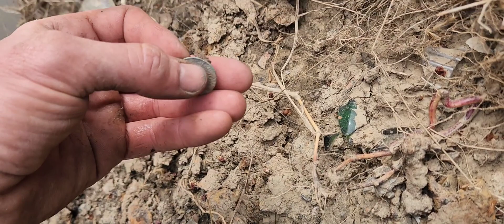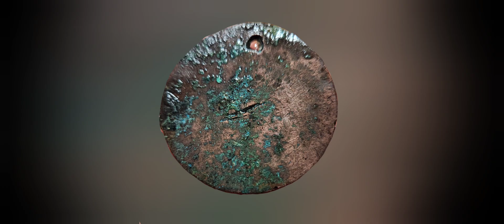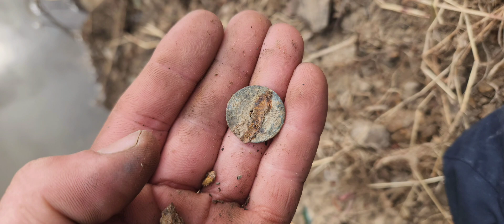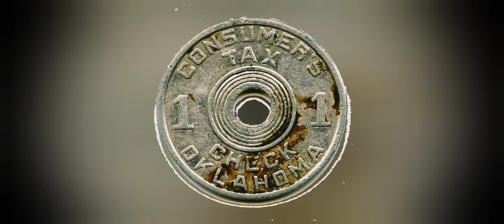River Adventures: Finding Forgotten Items Beneath the Surface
River Adventures: Finding Forgotten Items Beneath the Surface Exploring the murky depths of the river often unveils treasures of the past. With each careful search, rusted relics and forgotten artifacts emerge from the silt-laden waters, bearing silent witness to bygone eras. From weathered coins to sunken ships, every discovery tells a story of human history and the mysteries of the aquatic realm. Yet, amidst the decay and detritus, there's a sense of reverence for these remnants of time, offering glimpses into the lives and cultures that once thrived along the river's edge. Edited by YouCut